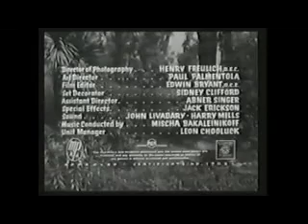Jim das Selvas Dublado Parte 1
Em "Cannibal Attack" (1954), agora como Jungle Johnny (Johnny das Selvas) tem que lutar contra espiões que querem roubar uma remessa de cobalto disfarçando-se de crocodilos. Embora Jim das Selvas ainda seja o personagem principal, o nome foi mudado para Jungle Johnny, pois os direitos do personagem haviam sido transcorridos e vendidos para uma série de televisão, contudo Weissmuller teve que cumprir o contrato da Columbia para mais três filmes.